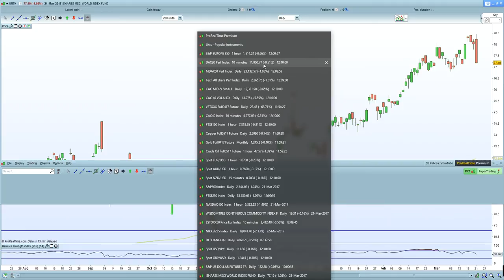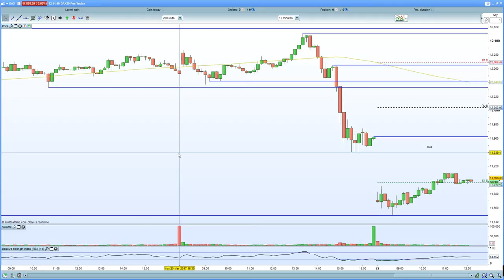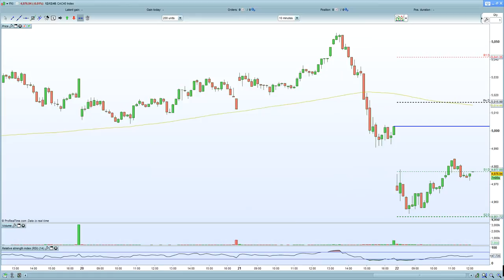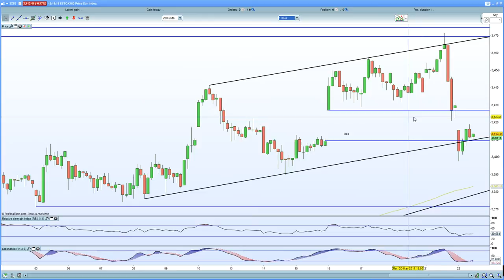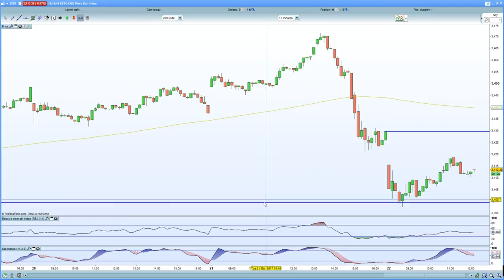FTSE 100 flushes lower to test 7300 support. DAX 30 hits H&S target & closes the gap at 11840